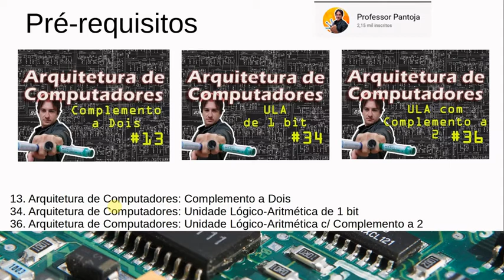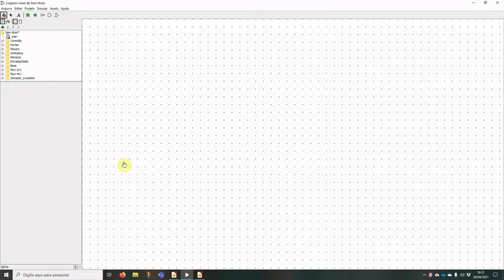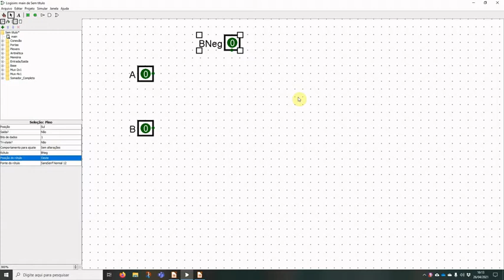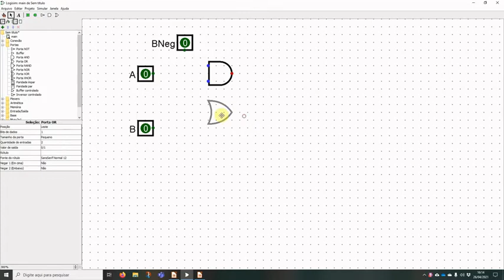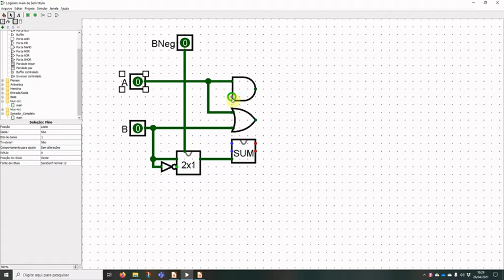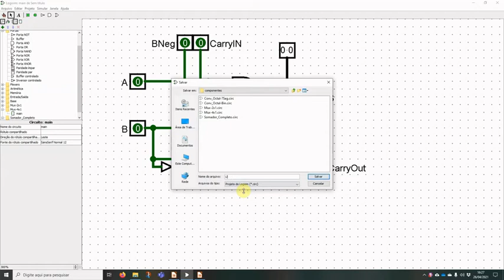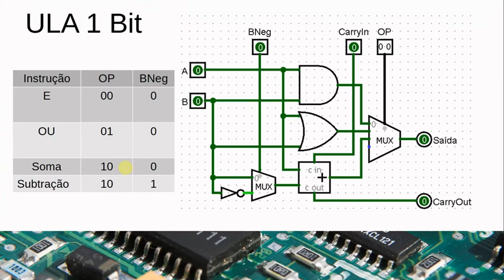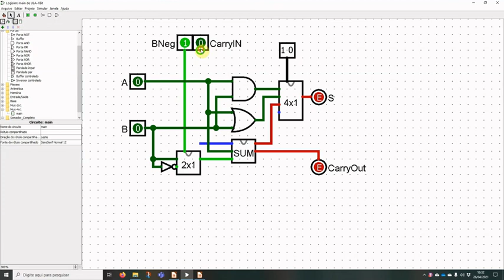Unidade Lógica e Aritmética